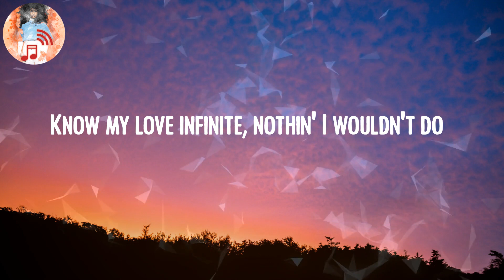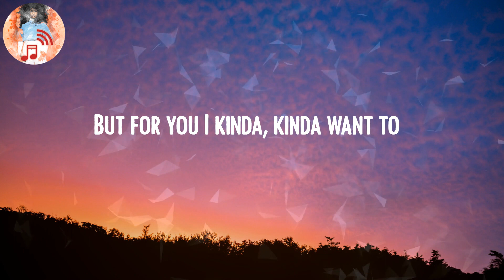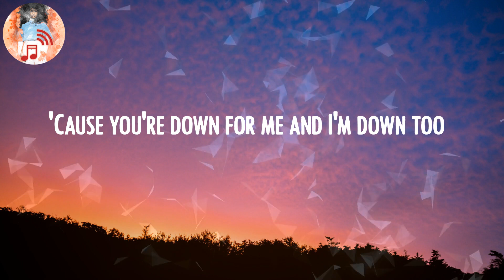Ariana Grande - positions (Lyric Video)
Lyric Video: positions - Ariana Grande

💿Lyrics positions:
Perfect, perfect
Yeah
Ah, yeah
Ah, yeah